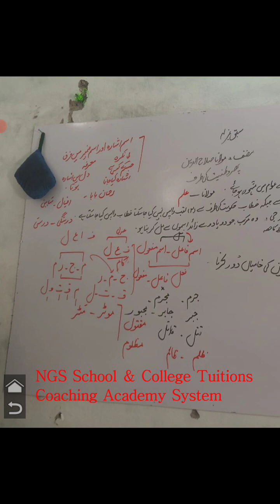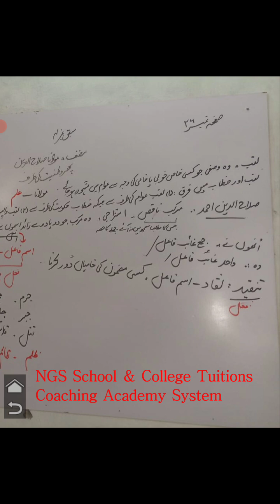#26 عملی گرامر 5اکتوبر #2024